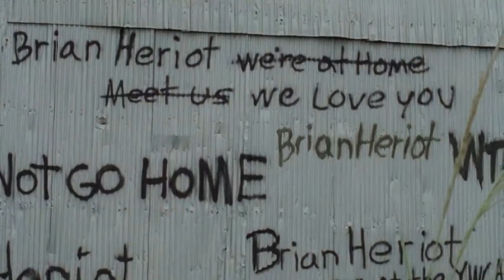The Walking Dead || Burn This Town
Content The Walking Dead

Xbox Gametag Stormfighter323